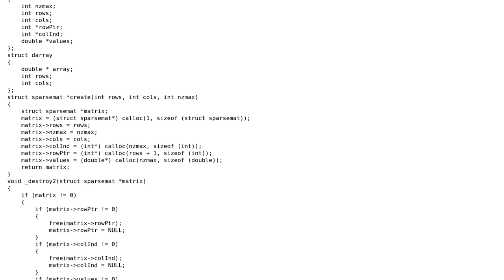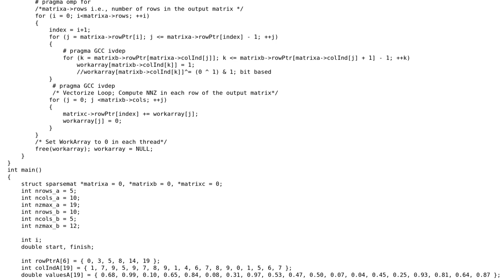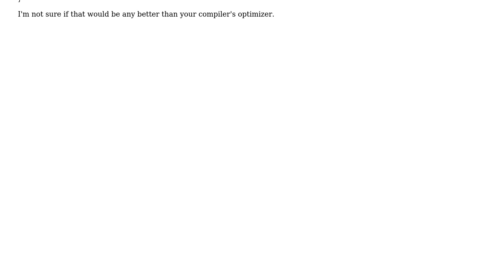Code Review: Sparse matrix multiplication for billion by billion matrices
With thanks & praise to God, and with thanks to the many people who have made this project possible! | Content (except music & images) licensed under CC BY-SA | Music | Images & others | With thanks to user Vineet Yadav user user1118321 user Jamal and the Stack Exchange Network Trademarks are property of their respective owners. You are responsible for your own actions.